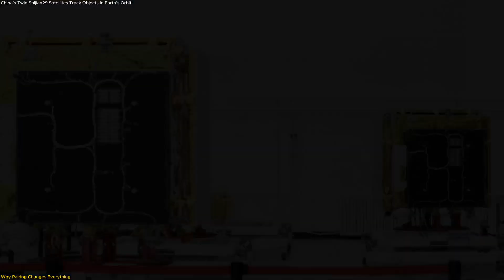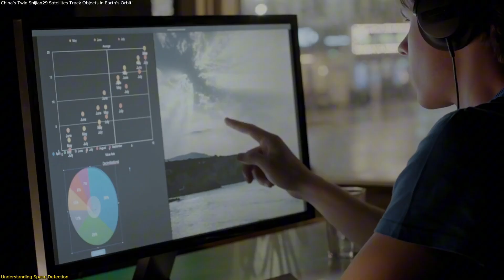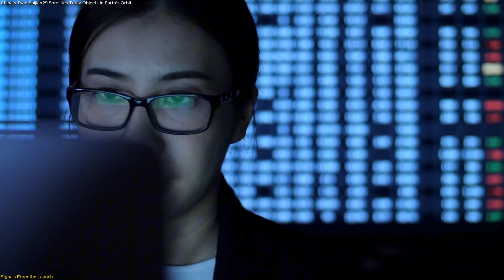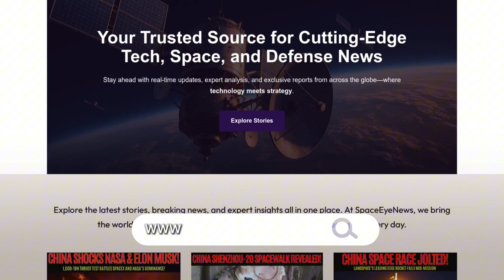China’s Twin Shijian-29 Satellites Track Objects in Earth’s Orbit!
China has launched two experimental satellites, Shijian-29A and Shijian-29B, to test new space target detection technologies. Instead of operating independently, these satellites work together as a coordinated system, allowing scientists to improve accuracy when tracking objects in Earth’s orbit. This mission explores how paired spacecraft share data, refine measurements, and maintain alignment in space. The goal is to better understand orbital activity, reduce tracking uncertainty, and prepare for more advanced space systems in the future. While the launch was quiet, the implications are significant for how space is monitored and managed going forward. Watch to learn why this experiment matters.
Reference :
🚀 Space tech. Satellites. Innovation.